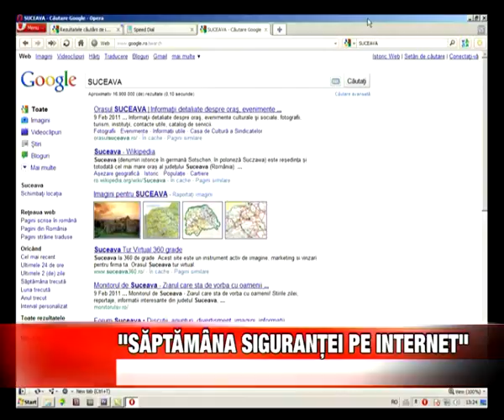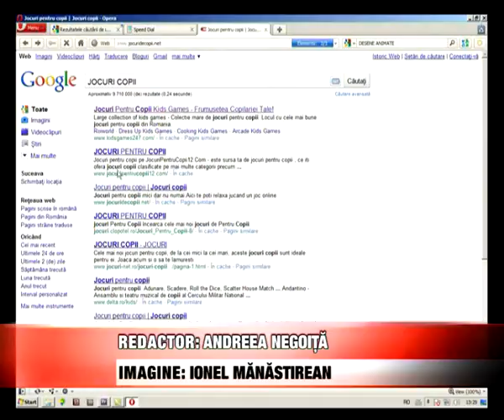Saptamana sigurantei pe internet